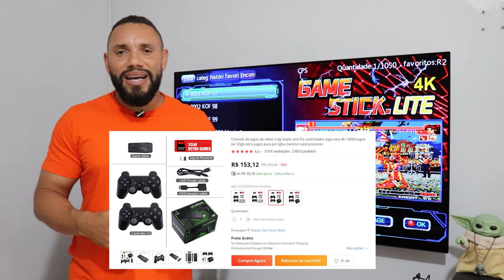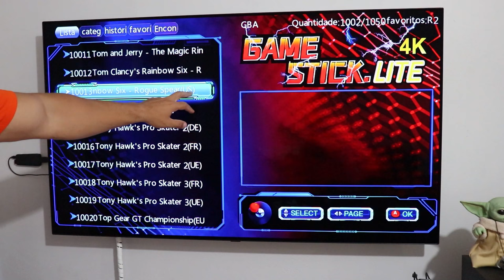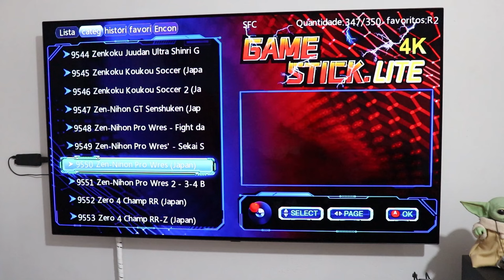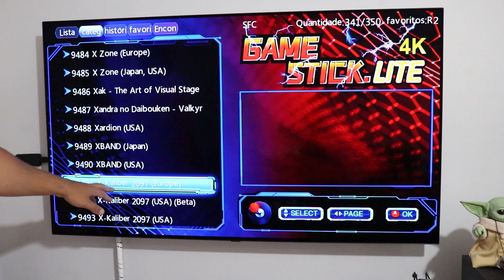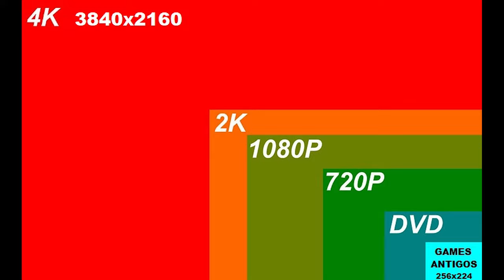GAME STICK LITE 4K É UMA MENTIRA. VEJA ESSE VIDEO ANTES DE COMPRAR.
AONDE COMPRAR
ESTOQUE NO BRASIL
🛒 GAME STICK LITE 4K
🛒 GAME STICK GD10
🛒 GAME STICK Y5 4K
Contato para parcerias
AJUDE O CANAL A CRESCER